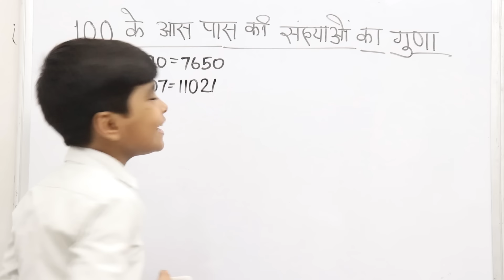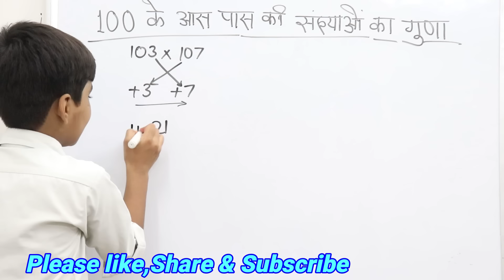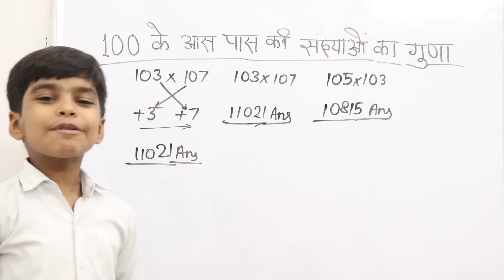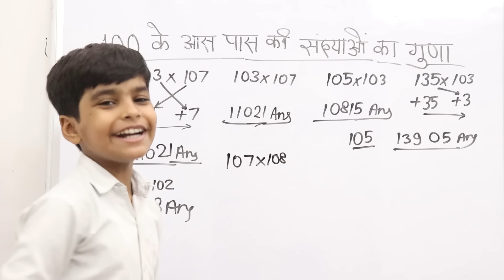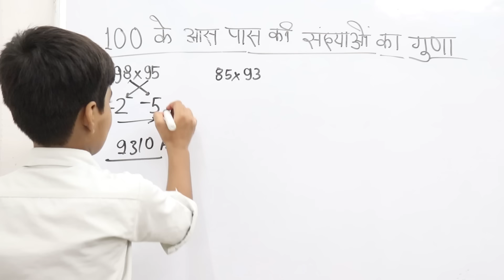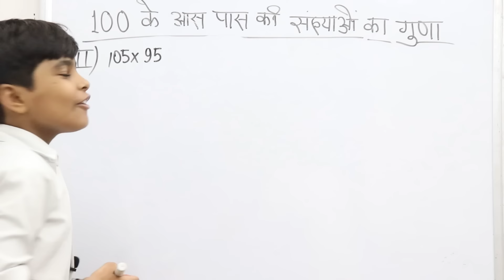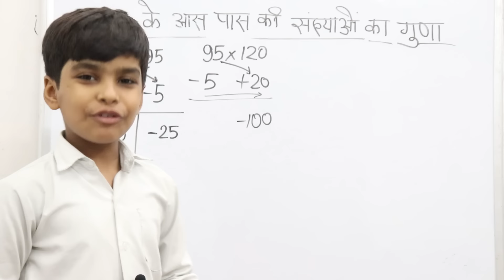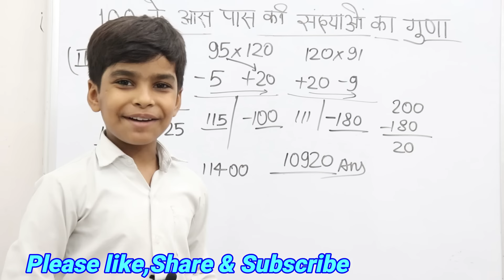गुना करने की शार्ट मैथ ट्रिक || तेज गुणा कैसे करे || 3 Digit ka Fast Multiply trick by Little sir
Hello dosto swagat hai aaap sabhi ka apke apne channel RN Glory me aur aaj ki is video me ham aap logo ko bataenge ki Multiplication karne ka trick

To dosto agar aapko ye video pasand aaye hogi to please is video ko like,Share & channel ko subscribe jarur kar digiega to milete hai aapni agli video me tabtak ke liye Jai Hind Jai Bharat